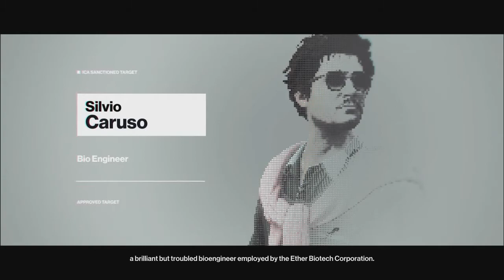MASTER DIFFICULTY MADE THIS HEARTPOUNDING (Hitman 2 Master Difficulty) Mission 2- World of tomorrow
(TimeStamps)
0:00 Intro
3:28 Gameplay!
31:27 Funniest Assassination LMAO
40:12 Outro